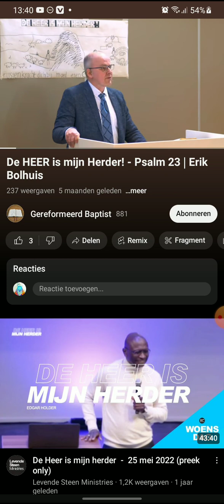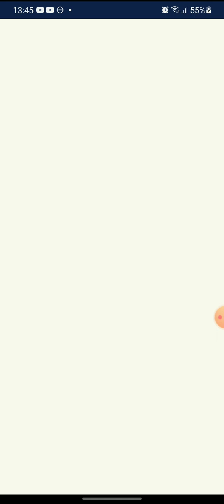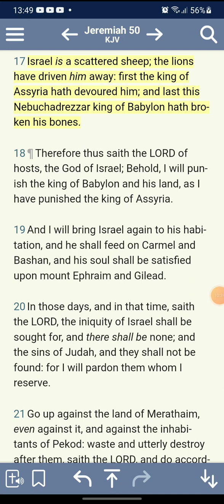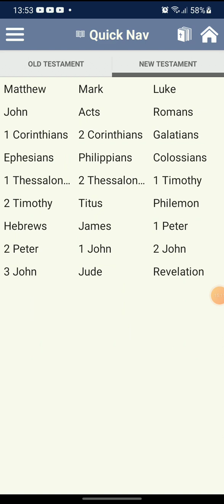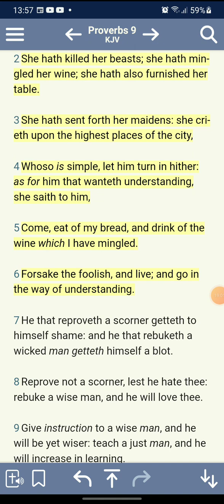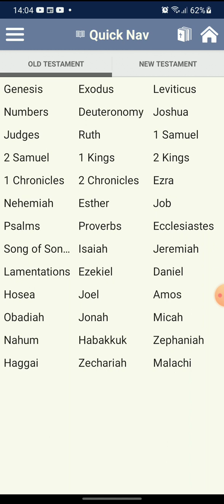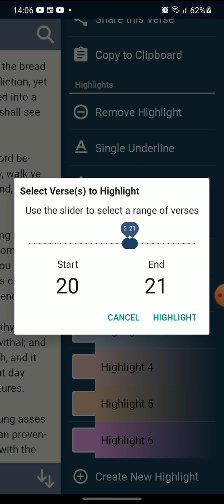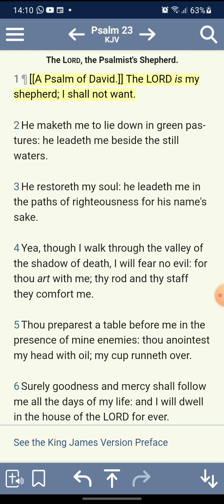part1:psalm hoofdstuk 23 uitleg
2023 THE HOPEFUL YEAR OF ALL PROPHECIES COMING TO PASS